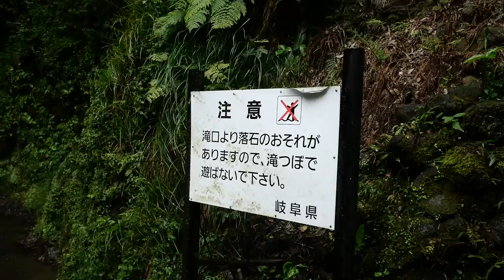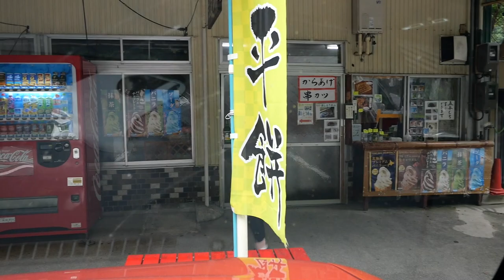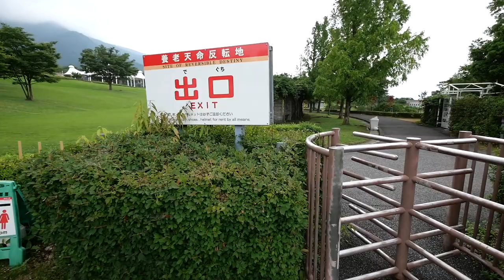ドイツ人妻がイライラ！？流し素麺が上手く食べられない・・・【岐阜県／養老の滝】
今回は、岐阜県にある『養老の滝』に行ってきました！
お昼に『流し素麺』を食べることに！ただ素麺の啜り方が上手くできないレナ社長・・・
養老の滝以外にも、養老公園やモダンアートなど見所満載の日帰り旅行になりました！